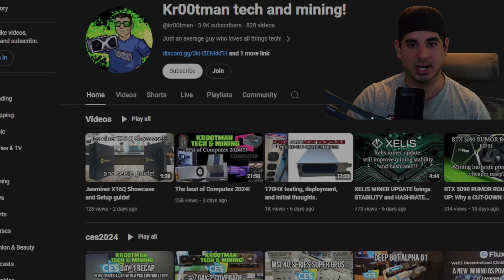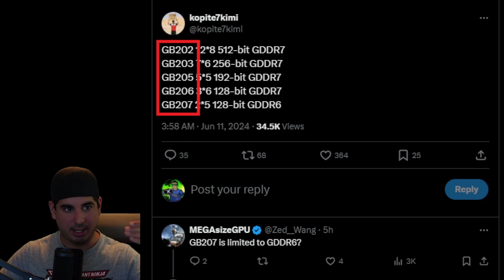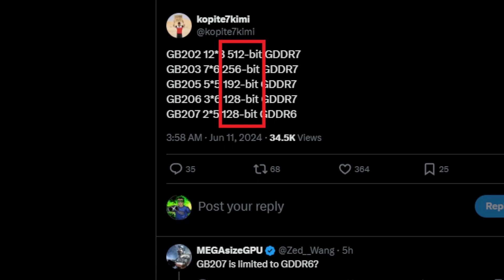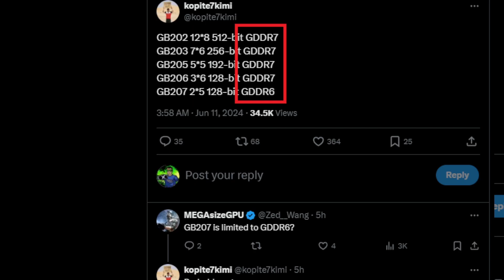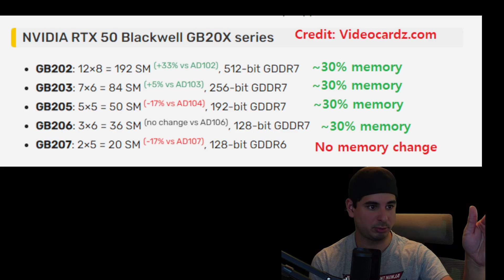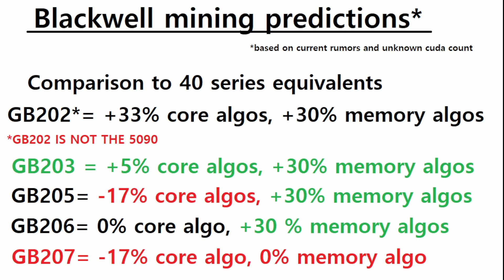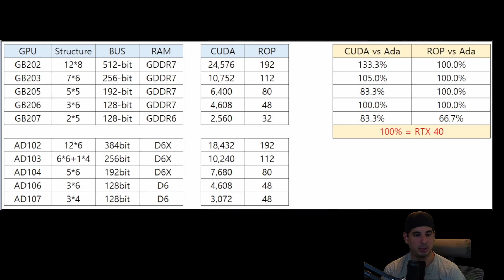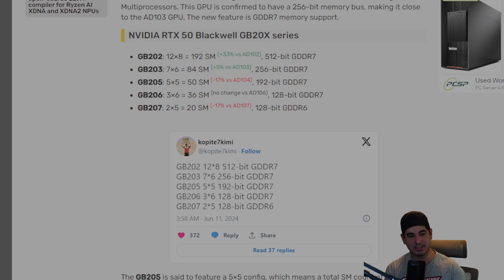BLACKWELL HASHRATE PREDICTIONS: huge rumor leak...SKIP BLACKWELL FOR GPU MINING?!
Leaker @kopite7kimi leaked specs on all the blackwell skus, so naturally, I do a deep dive to predict all Blackwell skus mining hashrates! Spoiler, minus GB202 it's not looking good...and Blackwell may be worse than the 40 series for mining when factoring the price in!

Article referenced

If this video has helped you please consider donating to the channel so that I can make more content like this:
LTC address: MEMryWxZhDKoZkmnrgxPvDEEtH8eykeG3G

my channel, a link to the mining bios can be found in the mining channel free of charge!

My preferred mining pool is k1 pool

Cheap octominers!
Please make sure you type krootman on the extra comments in shipping, and fill out the survey at the end where it says how did you find out about these, please click krootman, helps me out!
Follow me on X @krootmantech

B550 (I wouldn't recommend my x570 motherboard)
256 m.2 for windows
1 tb m.2
Open benchable test bench
Corsair RM 850 PSU